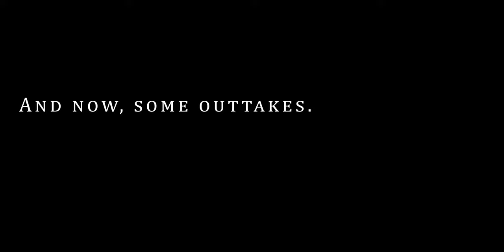My Review - F1 Drive To Survive Season 1 on Netflix - How Good Is It?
I've never been a fan of Formula 1 racing, but that might have changed now that I have watched the new series "Drive to Survive" on Netflix.

Here are my thoughts... and I'll be back with more after watching Season 2.